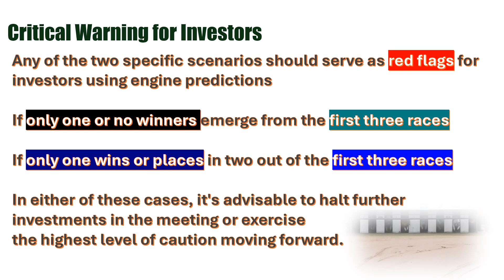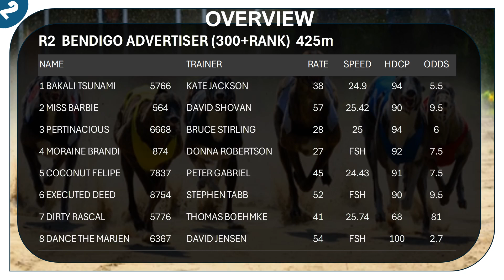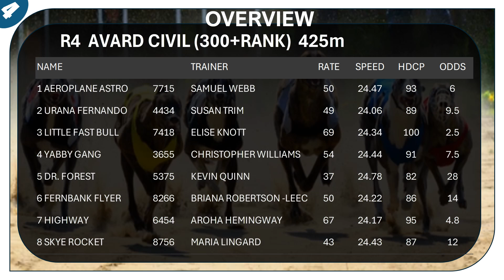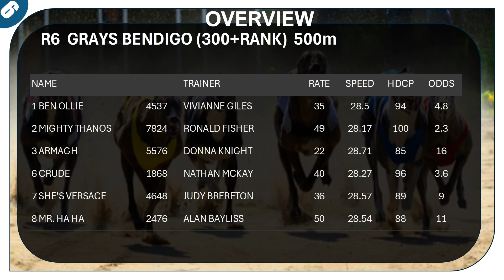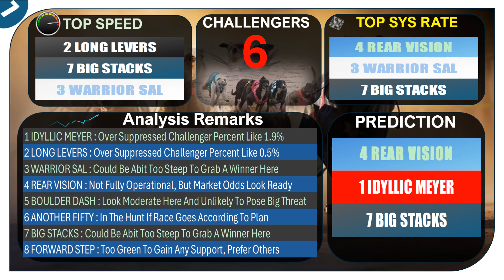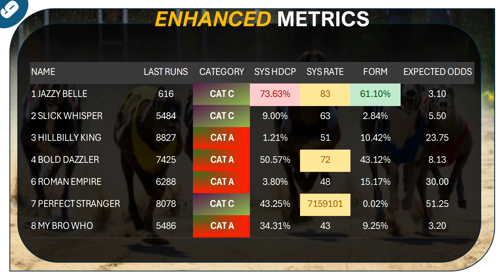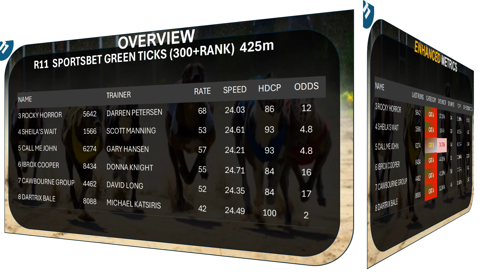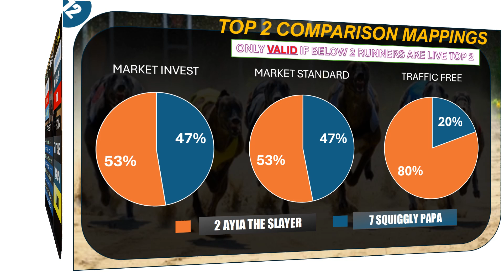(MEMBERSHIP SAMPLING) [ BENDIGO ] AUSTRALIA GREYHOUND RACE ANALYSIS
[0:42] RACE MENU
[1:40] RACE 1
[3:07] RACE 2
[4:34] RACE 3
[6:01] RACE 4
[7:30] RACE 5
[8:56] RACE 6
[10:23] RACE 7
[11:53] RACE 8
[13:20] RACE 9
[14:47] RACE 10
[16:16] RACE 11
[17:44] RACE 12